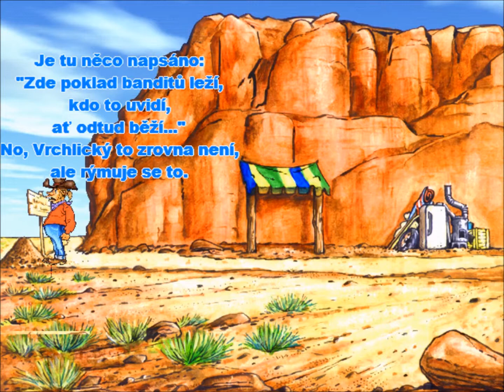Horké léto 2 - 3. Beduín Franta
Majer se vydává do pouště pátrat po Dingovi a pokladu.